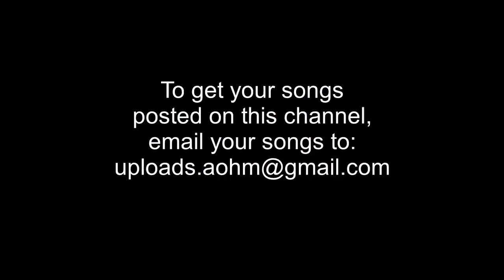Dj Spitjo - The Prophecy (Original Mix)